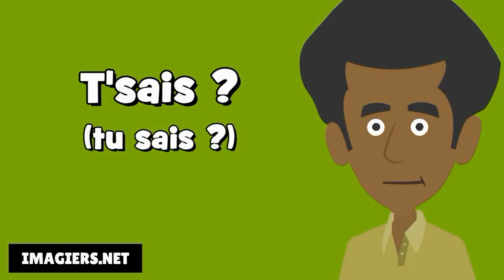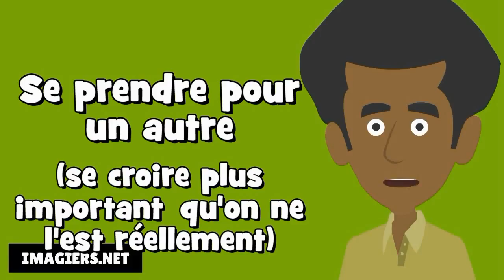Le québécois # 125 mots et expressions